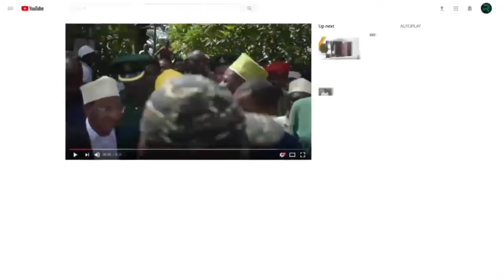DKT. MWINYI AHIDI KUWAFANYA WAWEKEZAJI KUEKEZA PEMBA.